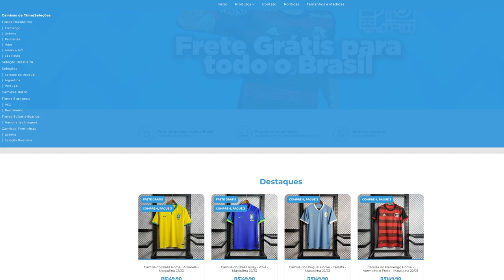SURPREENDENTE! JEAN PYERRE DECIDE SE APOSENTAR! RESCINDIU COM GRÊMIO E ENCERROU A CARREIRA!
FRETE GRÁTIS PRA TODO BRASIL!